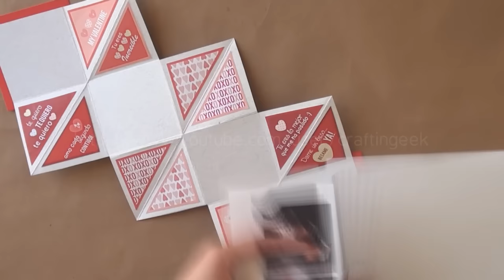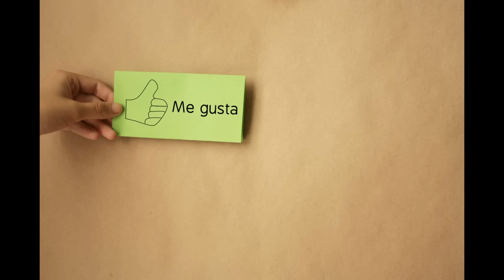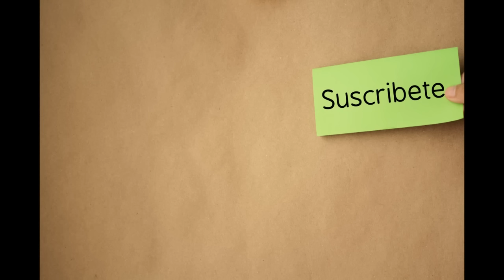Carta Squash TutoCG // Manualidades San Valentin-14 febrero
{perdon de nuevo por la voz, me estaba quedando afonica :S}

Hola! en esta ocasion te dejo esta carta/tarjeta que se llama SQUASH, en inglés quiere decir aplastar, pero no me gustó como se oía el nombre asi que le deje Squash. Basicamente se dobla y parece un acordeon que queda cuadrado. Espero te guste! es una genial idea muy facil de hacer, linda y original (barata tmb) manualidad 14 de febrero, manualidad para regalar a tu novio o novia, a algun amigo, por cumpleaños o por lo que a tí se te ocurra :)

[english: Learn how to do a Squash Card step by step.